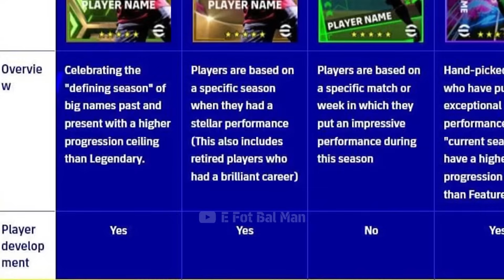What's New in EFOOTBALL 2024...?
efootball 24
roberto carlos
424 custom formation
334 custom formation efootball
efootball mobile
efotbalman
efootball man
efootball mobile freekick
ضریه آزاد
ای فوتبال
بیس مبایل
بیس 2024